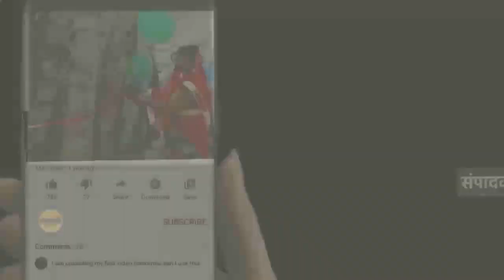अवैध शस्त्र फैक्ट्री पुलिस ने किया भंडाफोड़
फतेहपुर जनपद के जहानाबाद पुलिस तथा एसओजी टीम की संयुक्त कार्यवाही में अवैध शस्त्र फैक्ट्री का पुलिस ने किया भंडाफोड़ अभियुक्त के पास से भारी मात्रा में असलहा तथा अधबने असलहे को किया बरामद असलहा बनाने में प्रयोग में आने वाले उपकरणों को ही पुलिस ने बरामद किया थाना जहानाबाद अध्यक्ष विनोद मिश्रा तथा एसओजी प्रभारी अनिरुद्ध कुमार को मुखबिर की सूचना  जानकारी मिली कस्बा के रिंद नदी के प्याली देवी किनारे मंदिर के समीप अवैध शस्त्र बनाने का कार्य चल रहा है जिस पर पुलिस एसओजी टीम के द्वारा देर रात छापा मारा जिस पर पुलिस ने अवैध शस्त्र का जखीरा बरामद किया। पुलिस को मौके से दो तमंचा 12 बोर 11 तमंचा 315 बोर तथा कारतूस के साथ-साथ अधबने शस्त्र भी पुलिस ने बरामद किया साथ ही पुलिस ने शस्त्र बनाने के प्रयोग में आने वाले उपकरणों को भी बरामद किया। पुलिस अधीक्षक राजेश कुमार सिंह ने प्रेसवार्ता में बताया जहानाबाद तथा एसओजी टीम की संयुक्त कार्रवाई से जनपद के थाना हुसैनगंज क्षेत्र के संतोष पाल पुत्र सुंदर पाल उम्र 27 वर्ष ग्राम गडरियन की अडार मजरे जमरावा निवासी थाना जहानाबाद क्षेत्र के पाताली देवी मंदिर के निकट एक सुनसान स्थान पर अवैध शस्त्र बनाने का कार्य कर रहा है,जिस पर टीम बनाकर दबिश दी गई जहां पर पुलिस को भारी मात्रा में अवैध शस्त्र के साथ शस्त्र बनाने के उपकरण तथा अवैध अधबने शस्त्र तथा कारतूस बरामद किया। गिरफ्तार युवक काफी अरसे से इस व्यवसाय में लिप्त था जिस पर उसके विरुद्ध आधा दर्जन अभियोग पंजीकृत हैं जिस पर पुलिस अधीक्षक ने इस सराहनीय कार्य को पुलिस टीम की सराहना के साथ 25 हजार रुपए का नगद पुरस्कार पुलिस टीम को दिया।